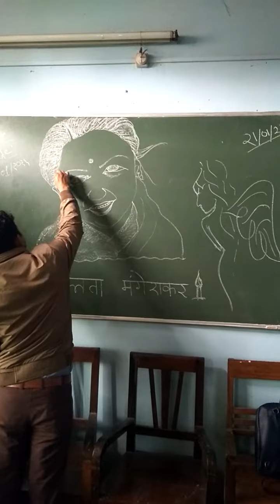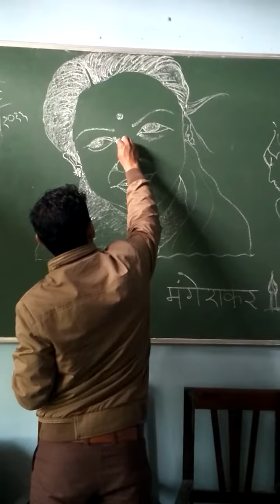শ্রদ্ধাঞ্জলি লতা দিদি।RIP Lata Moneshkar _Bharatratna Awarded 1939 to2022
This video only for sroddhajali the great artist lata ji